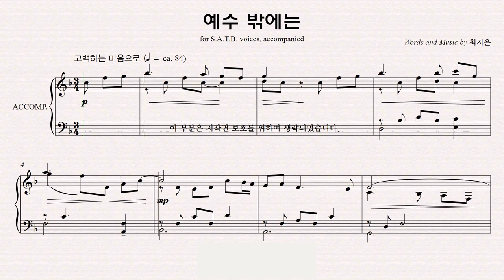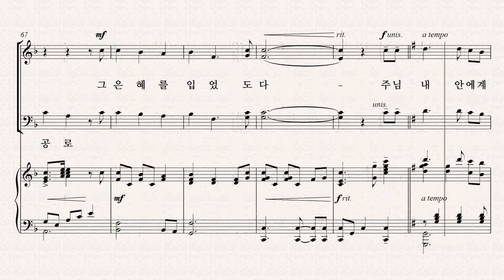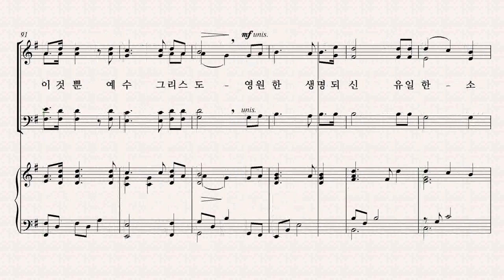[유빌라테] 유빌라테 명품성가 36집 파트연습 '예수 밖에는' - Soprano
유빌라테 명품성가 36집 '예수 밖에는' - Soprano